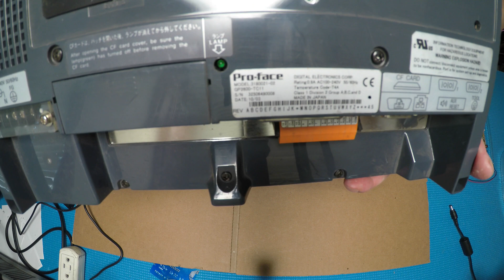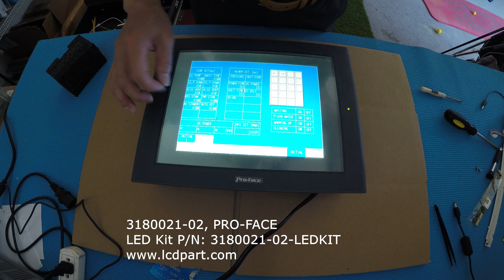3180021-02, How to Install LED Backlight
Instruction for installing Sunlight readable LED upgrade kit (P/N: 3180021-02-LEDKIT) in PRO-FACE 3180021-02. It is easy to install! Anyone can do it! 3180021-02-LEDKIT is available online at: